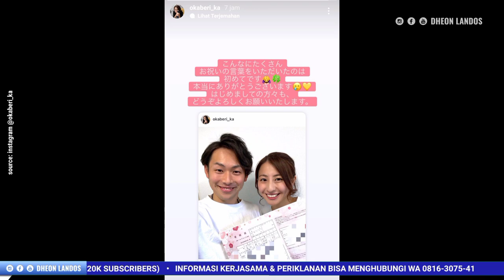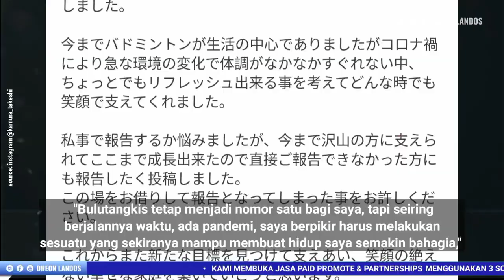Takeshi Kamura Ternyata Selama Ini Sudah Menikah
Channel ini merupakan channel pribadi dari owner Land of Osing Banyuwangi (LANDOS). Informasi apapun yang dianggap menarik akan dipublikasikan dengan tujuan menghibur para subscriber semua.

Untuk paid promote & kerja sama satu paket (Instagram, Facebook & Youtube) bisa menghubungi nomor WA 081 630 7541. Adapun sosmed yang digunakan untuk paid promote memiliki jumlah pemirsa sebagai berikut:

Sosmed yang digunakan:
1.

2.

3.

4. Fanspage Facebook Land of Osing Banyuwangi (dengan jumlah followers 87K)